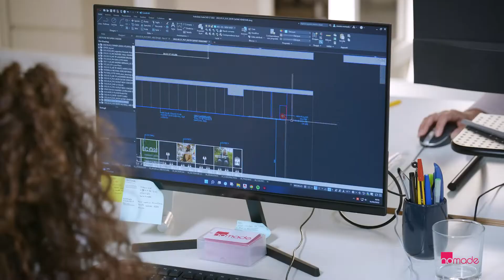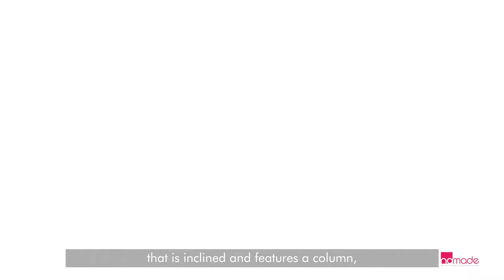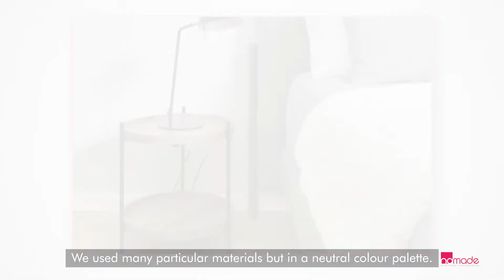CASA SC by Nomade Architettura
From start to Finish: CasaSC by NomadeArchitettura

One of the properties of JMC Spa, CasaSC gave us the wonderful opportunity to work with the inestimable design by Luigi Caccia Dominioni. We worked with the owner, Jacopo Madir Canclini, to interpret his love for industrial design and passion for the art of contrasts into timeless living. Giving a fresh touch to the apartment without interfering with its ‘soul’.